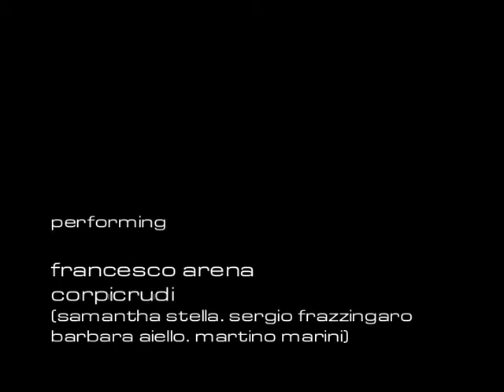AMC -SITTING ROOM- short by FRANCESCO ARENA & CORPICRUDI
AMC "SITTING ROOM" - short version
AMC-ARENA M-EATS CORPICRUDI
by FRANCESCO ARENA & CORPICRUDI (genoa, italy)